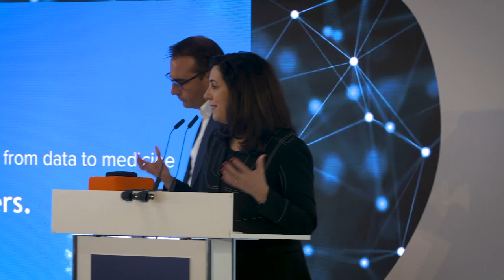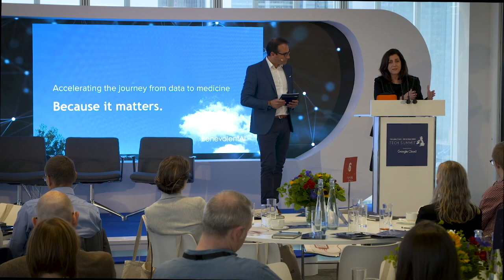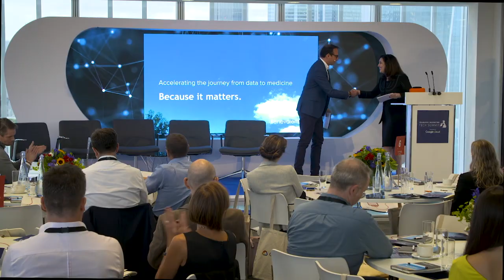Why we need to use AI for life, not just lifestyle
Baroness Joanna Shields Keynote Address at the Times Tech Summit - September 2018

We hear so much about how technology is transforming life as we know it — from autonomous vehicles to the likely prospect of space travel to Mars — so why then does the treatment of disease still represent one of the greatest unmet human needs?